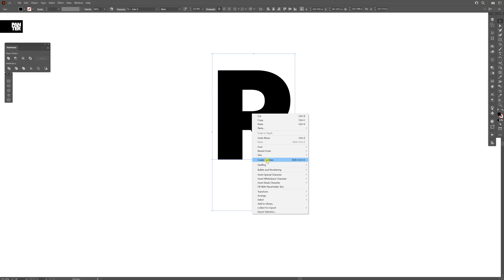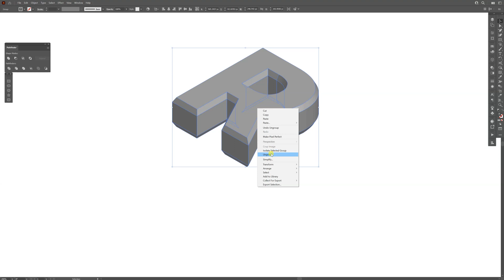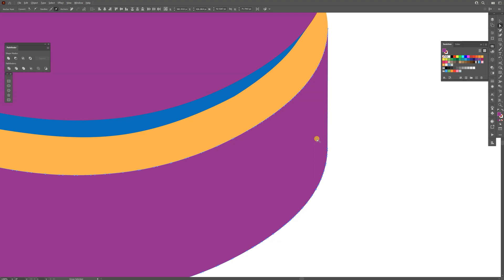How to Stack 3D Text in Illustrator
Came this idea in mind today and I thought I'm gonna share it with you guys. I didn't had much time to assemble this tutorial but I tried to make as understandable as possible.